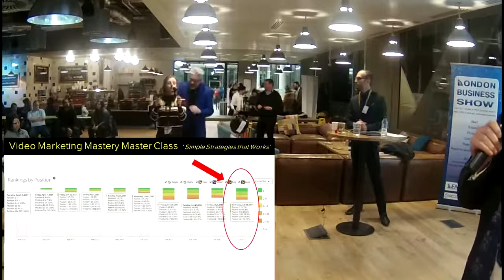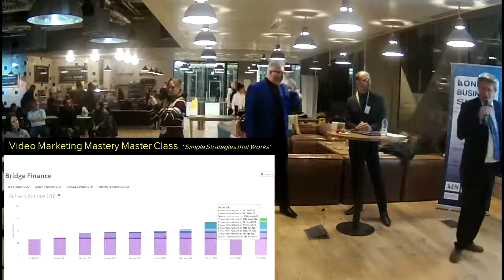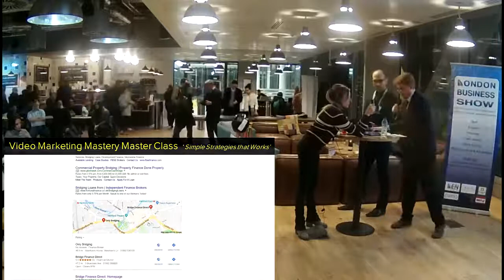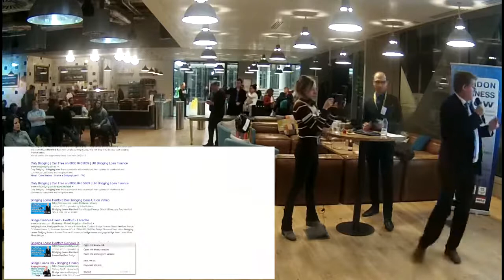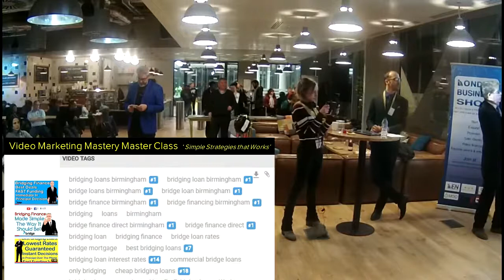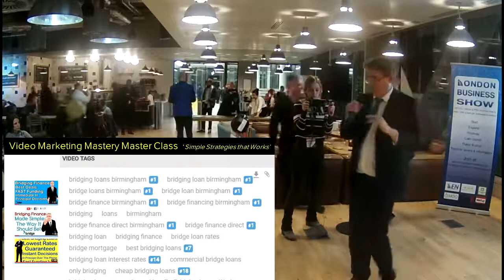Video Search Engine Marketing The Basics Of Search Engine Marketing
Video Search Engine Marketing - The Basics Of Search Engine Marketing| google adwords . get a free consult | this search engine marketing video tutorial guide covers the key elements to focus on for a search engine marketing campaign.
What is search engine marketing  digital marketing tutorials for beginners, seo tutorial for beginners, seo tips and tricks 2018, seo training course, search engine marketing tutorial for beginners, Introduction to Search Engine Marketing Tag: search engine marketing .
 The Beginner's Guide to SEO has been read over 3 million times and provides comprehensive information you need to get on the road to professional quality Search Engine Optimization, or SEO search engine marketing-sem | search engine marketing basics | seo   our video covers what search engine marketing is and how it differs from search engine optimization. Now, on with the search engine marketing tutorial: SEM GUIDE First Step: Do Your Market Research First
Get a free consult  | This search engine marketing video tutorial guide covers the key elements to focus on for a search engine marketing campaign Search Engine Optimization VS Search Engine Marketing what is search engine marketing in simple english - created by rapid learning life. the basics of search engine  marketing.  if you have a video talking about video marketing  then use the phrase video marketing in your video! learn basics of google adwords and search engine marketing in this video. in this video  learn how working with an search engine marketing (sem) specialist can help you minimize costs and maximize conversions by creating effective ads  and landing pages  that bring the quality clicks you need. there are so many different things you can do with search engine marketing ads. we show you some different examples of search engine marketing ads through google  bing  and pinterest. first  we cover the definition of search engine marketing  which is paid ads on search engine results pages. search engine marketing is also referred to as paid search marketing and it involves keyword targeting or marketing your advertisements towards specific keywords or search queries.   simple explanation of search engine marketing without the complications and information overload  covers topics in search marketing such as ppc  organic search and methods to measure search engine marketing.  seo stands for search engine optimization and sem stands for search engine marketing. learn the basics of search engine marketing (sem) from swim creative's digital strategist  amber ooley.   great for people just getting to know search engine marketing.